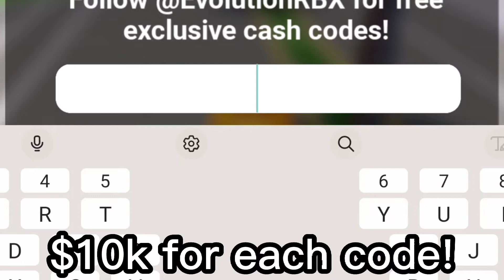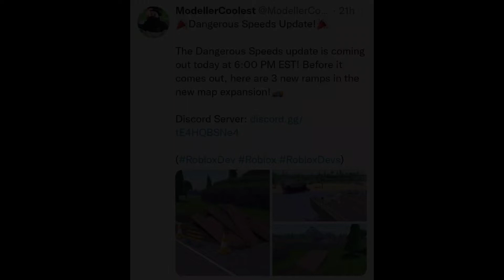New MAP EXPANSION Update In Dangerous Speeds!! (2 NEW CODE$)